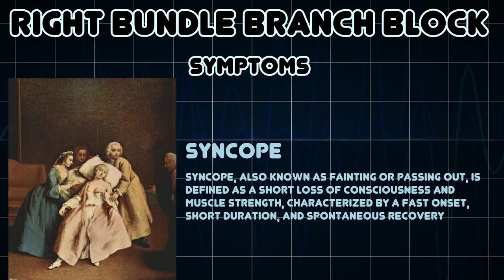Right Bundle Branch Block (Medical Condition)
Symptoms, risk factors and treatments of Right Bundle Branch Block (Medical Condition)

A right bundle branch block is a defect in the heart's electrical conduction system